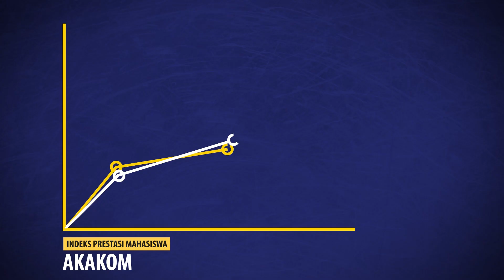Profile STMIK AKAKOM 2020